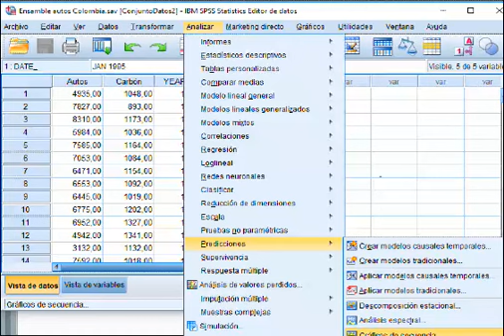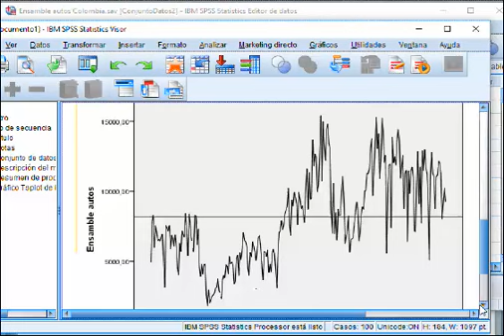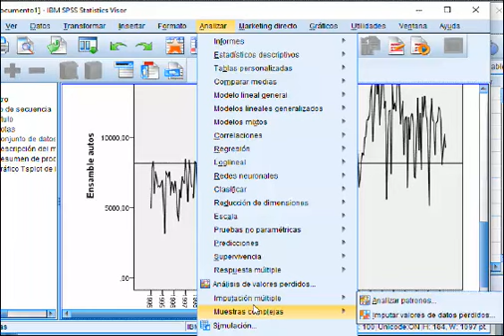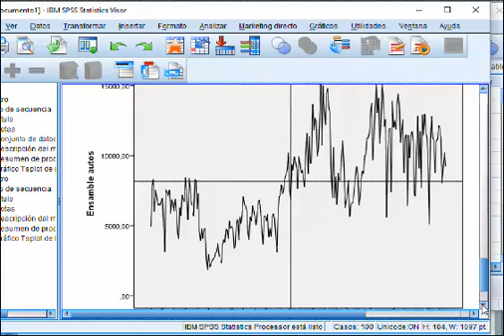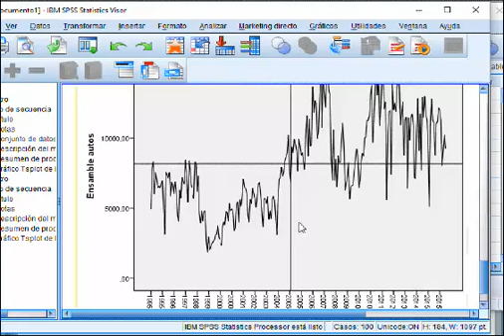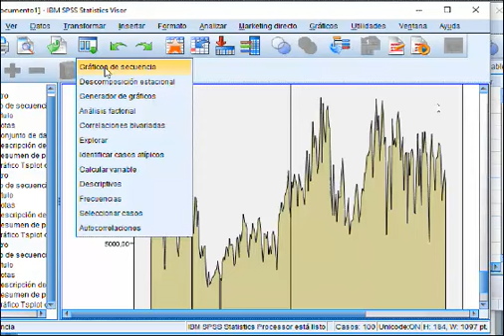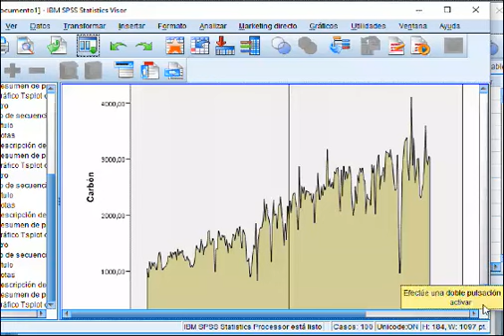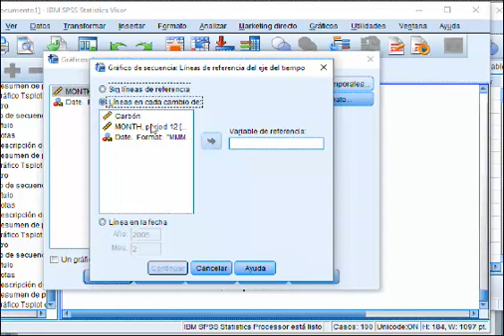Series de tiempo gráfico de secuencias SPSS